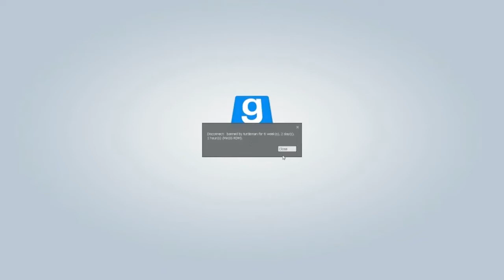Gmod - Little Boy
ORIGINAL DESCRIPTION: Man, I wish I was twice the boy little boy was, he's really my inspiration...